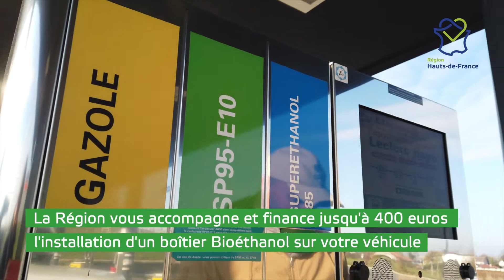Des betteraves des Hauts-de-France pour un carburant local : passez au bioéthanol avec la Région !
Bruno Cardot est agriculteur à Moÿ-de-l'Aisne. Ses betteraves servent notamment à produire du bioéthanol, un carburant local, économique et écologique.
La Région vous accompagne et finance jusqu'à 400 euros l'installation d'un boitier bioéthanol sur votre véhicule.